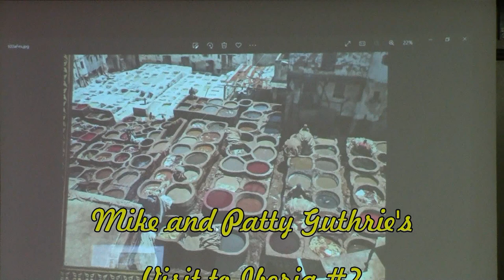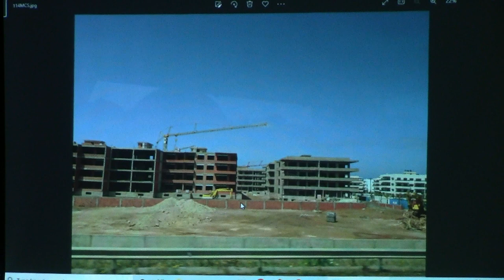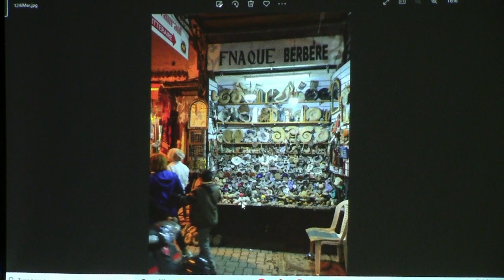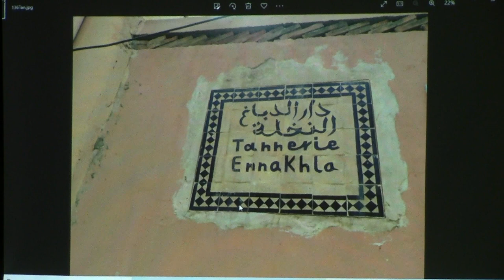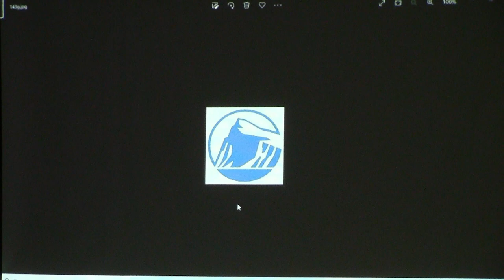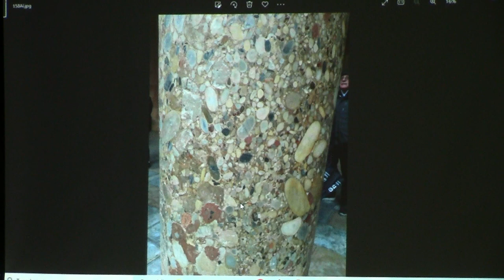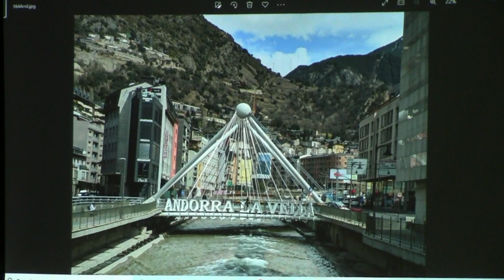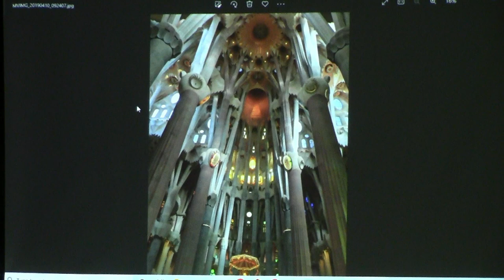Visit to Iberia #2 - Mike and Patty Guthrie at Mt St Helens Club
Mike and Patty Guthrie presented the second session of their trip to Iberia at the October 25, 2022 meeting of the Mt St Helens Club.